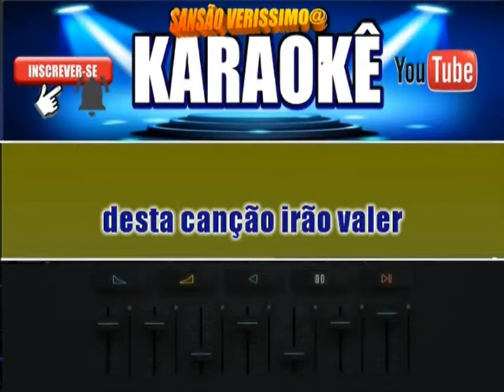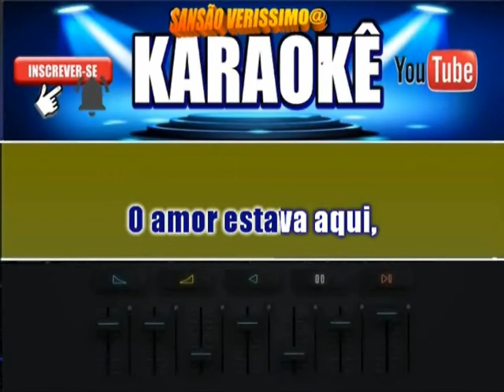Karaokê Beto Guedes Quando Te Vi Till There Was You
Karaokê Agora Com Playback De Qualidade Original Com Vocal e Sem Vocal   Renovando Todos Os Karaokê.